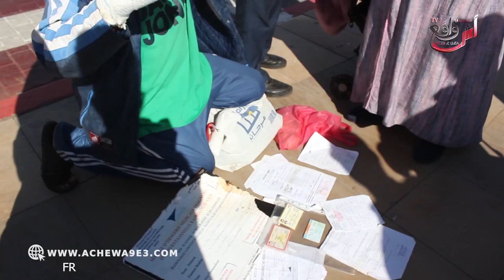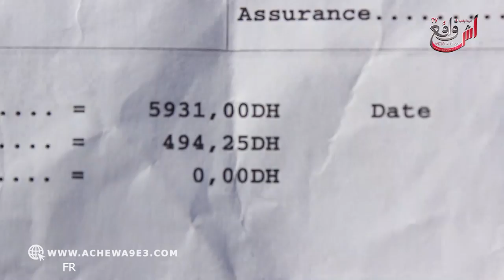جندي سابق من نهار مرض حيدو ليه الكسوة ديال العسكر و الآن تينعس غير فالزنقة